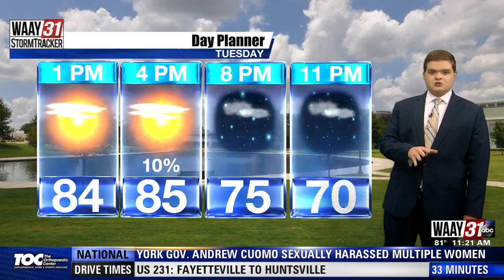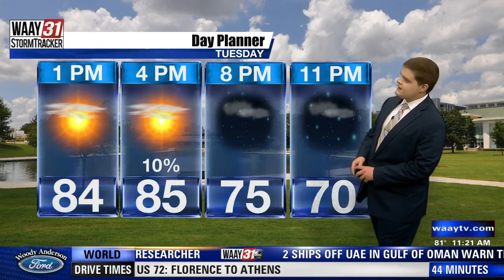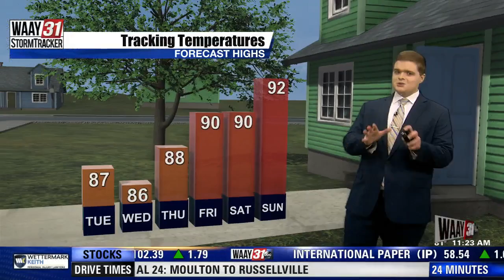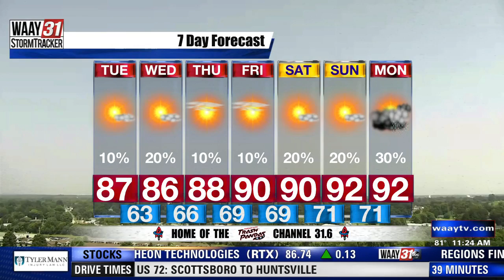Carson's Tuesday Midday Forecast 8/3